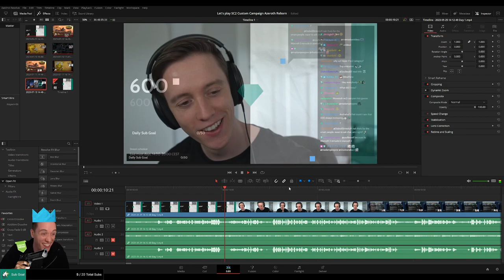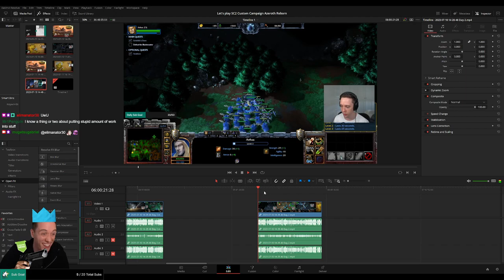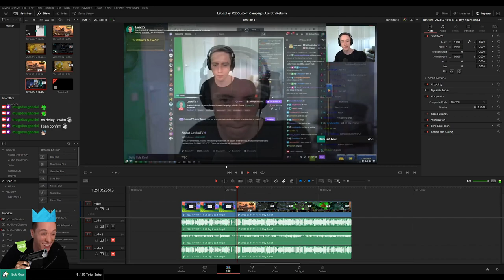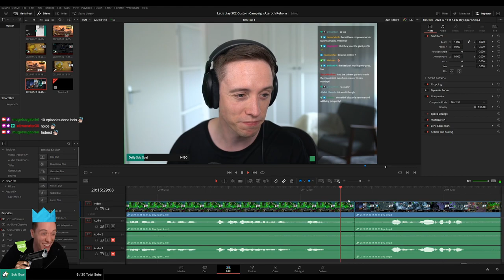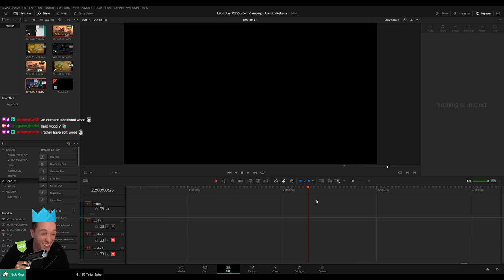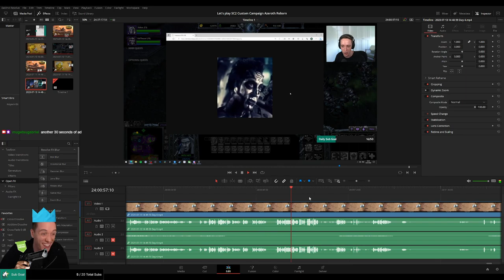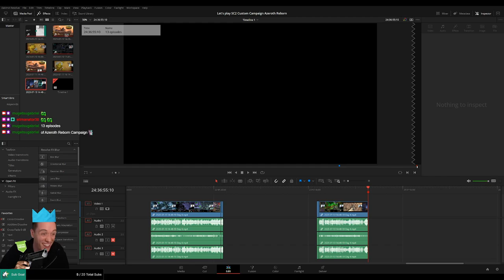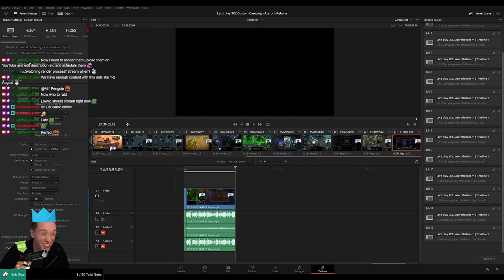PLEBS: Editing SC2 Custom Campaign Azeroth Reborn Playthrough for MoreLowko!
In this video I am editing the SC2 Custom Campaign Azeroth Reborn Playthrough on Twitch stream for MoreLowko!